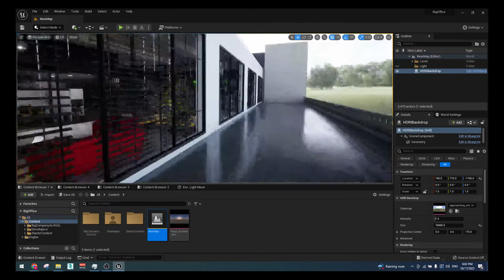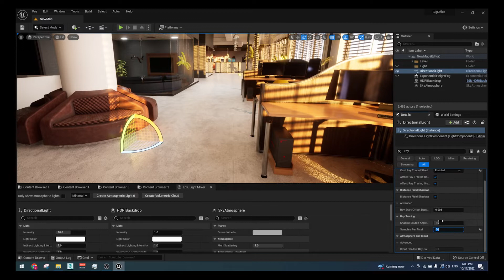Create REALISTIC Lighting in Unreal Engine 5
In this video, we are going to learn how to create realistic lighting in under 2 minutes.
We will start by opening our scene, and deleting all lighting. Enable the HDRI plugin in order to use the HDRI backdrop. Then we will proceed to enable the raytracing in the project settings. Change default RHI to DirectX12. Enable DirectX11&12.
Set Global Illumination And Reflection Method to Lumen
Enable Support Hardware Raytracing.
And Enable Use Hardware Raytracing.
Set Shadow light method to virtual shadow.

After that, we will add our HDRI backdrop, and we will adjust its size and position.
We will add the directional light and enable the raytracing as well as change the sample per pixel for better quality and Shadow source angle for softer shadows.

If you want to learn how to create a game in Unreal Engine you can watch my tutorial series on how I created JumpCubes - An endless first-person runner, platformer game.

About the Channel Hi and welcome to Unreal Freedom on Youtube! I am Vesko, the person behind Unreal Freedom, a 3D Artist, and online tutor. I am Technical Artist by profession. Have you ever wanted to create games using Unreal Engine? Well, Unreal Freedom is here to provide you with the knowledge to start creating your own games. My Unreal Freedom YouTube channel's purpose is to give you the freedom you need and desire so you are able to create anything that comes to your mind. It is also dedicated to my personal projects and keeps you up to date with my online courses on Udemy.